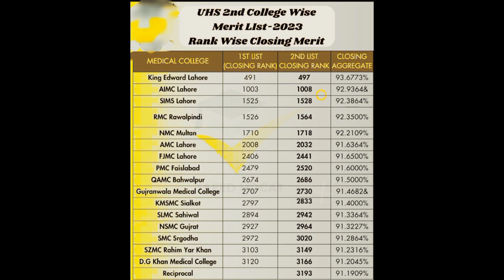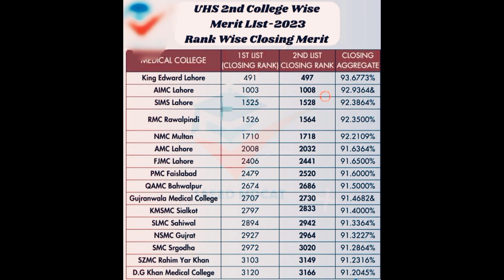UHS rank wise closing merit mbbs 2023 || uhs college wise aggregate